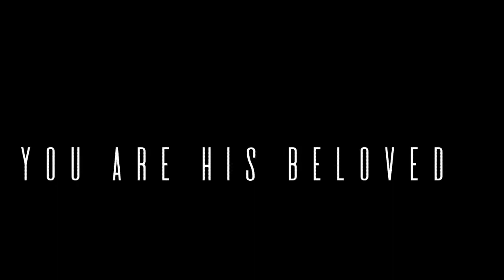Bidding Farewell | Mano Will Miss You